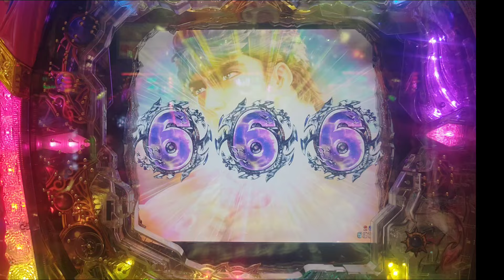P北斗の拳「暴凶星」第8回素面でパチンコへ行ったらこうなる❕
単発で終わるなんて、ついとりまへん😎まぁこの演出で当ったの初めてやからええけど❕くやし〜です🤣パチンコ